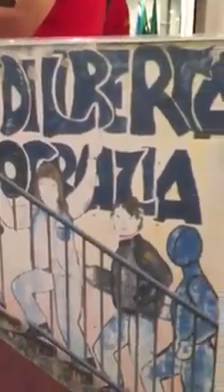El Pueblo Unido - Coro Volante Cucciolo e Coro Rebelde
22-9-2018 Serata dedicata ai 'Canti Indelebili' organizzata da ANPI Sesto Calende con la partecipazione del Coro Volante Cucciolo (VB) e del Coro Rebelde (VA)